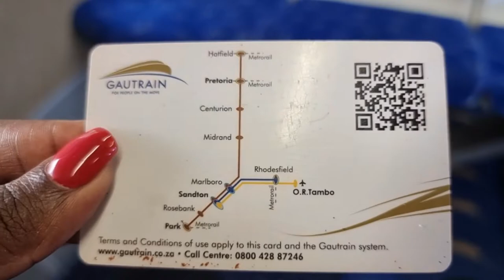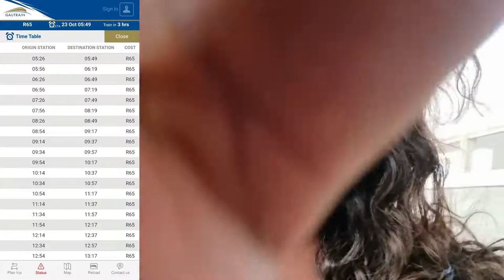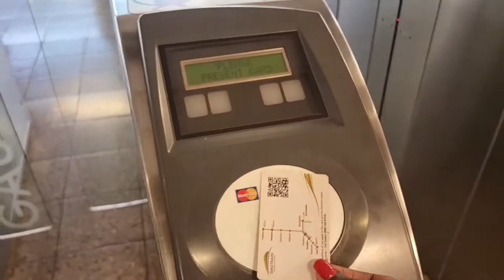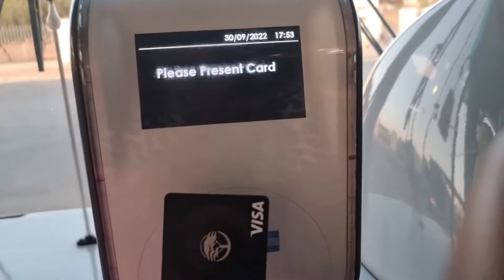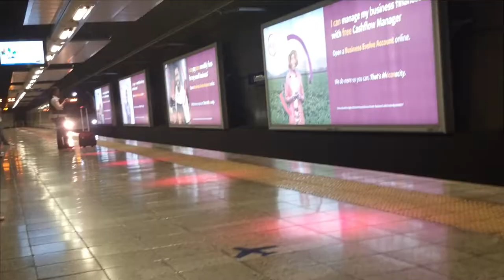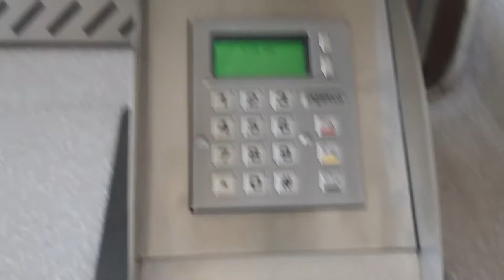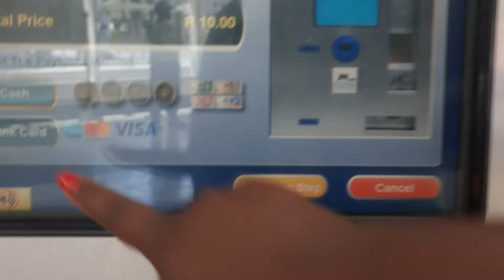TAKING THE GAUTRAIN - WHAT YOU NEED KNOW II South Africa GAUTRAIN vs KENYAN SGR TRAINS II VLOG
Come with me on GAUTRAIN VLOG as I give you all the answers around taking the train. All you need to know about the train and why you should consider it. What is the difference between Gautrain and SGR train system?

00:00 Introduction
00:24 Gautrain and SGR Difference
01:05 Gautrain APP information
01:17 Ride time to Pretoria Station
01:29 More GAUTRAIN INFORMATION – Timer!
01:48 Gautrain Peak Times
02:11 Ride time to Centurion Station
02:33 Gautrain CARD information
02:47 Ride time to Midrand Station
02:57 More Gautrain APP information
03:20 Gautrain Station Process
04:21 Taking Gautrain BUS
04:47 Insufficient funds for Gautrain BUS!
04:50 Chat with GAUTRAIN EMPLOYEE
04:59 What do when no funds for Gautrain BUS!
05:22 Bank Card works on Gautrain Bus!
05:29 Gautrain BUS DRIVE!
05:53 Gautrain BUS STOPS!
06:23 Chat with a SUBSCRIBER ABOUT MY CHANNEL!
08:46 Finally Fetched! Say HALLO to my baby girl!
09:10 Learn some KISWAHILI!
09:42 Finally Home!
11:11 I GOT ONTO THE WRONG TRAIN!!
13:37 TAKING THE RIGHT TRAIN!!
13:48 FINALLY AT HATFIELD GAUTRAIN STATION!!
14:06 LOADING GAUTRAIN CARD AT TILL
15:10 GETTING OUT OF STATION SIDE!
15:22 LOADING GAUTRAIN CARD AT (“ATM”) SELF SERVICE BOOTH
15:58 SUMMARY OF GAUTRAIN SYSTEM AND SIGNING OFF!